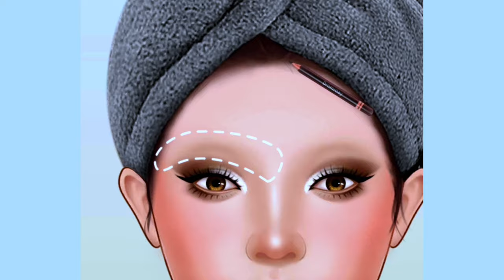ASMR Ugly girl transformation in beautiful model | ASMR Animation makeup video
ugly girl transforming into a beautiful model | ASMR makeup and dress up animation
asmr
makeup
asmr makeup
face makeup
makeup animation
asmr animation
beauty
makeup tutorial
girl
girls
asmr video
animation
dry skin
skin
transformation
glow up
mom
moms
wife
skincare tips
skincare hacks
clear skin
glowing skin
acne
skincare
psoriasis
rosacea
eczema
pimple
pimples
beauty hack
beauty tip
tip
shorts
trending
funny
satisfying
mlp
asmr face makeup
acne remove
my little pony
beauty channel
grand theft auto v
playstation 4
rekeyrackz
sony interactive entertainment
jsm beauty
makeup animasi
how to
tutorial makeup
illustration
makeup animation asmr
ugly girl transformation into a beautiful girl
women
woman
useful things
tutorial
trucos de belliza
trucos
tricks
tips
tiktok mashup 2022
proyectos faciles
lifehacks
handcraft
girly
do it yourself
diy projects
diy activities
diy
crafts
korean skincare tiktok compilation
5-minute crafts girly
5-minute crafts
rihanna
jojo siwa
kim kardashian
celeb makeup trends
celebrity makeup trends
celebrity makeup transformation
insane makeup transformation reaction
gorgeous makeup transformation
insane makeup transformation
crazy makeup transformation that will shock you
crazy makeup transformation shorts
crazy makeup transformation
makeup transformation compilation
makeup transformation shorts
makeup transformation tiktok
makeup transformation from ugly to pretty
makeup transformation chinese
makeup transformation girl to boy
makeup transformation
makeup tutorial brown skin
makeup tutorial dark skin
makeup tutorial baddie
makeup tutorial natural look
makeup tutorial eyeshadow
makeup tutorial eyeliner
makeup tutorial natural
makeup tutorial tiktok
makeup tutorial black women
beauty face makeup
animation video
animation asmr
clip
clips
vods
stream
moments
highlights
dancorona
corona
dan
streamer
foundation
lipstick
eyeliner
powder
makeup lopk
asmr no bgm 버전 메이크
asmr lilibu
asmr mukbang
asmr food
asmr zombie
asmr massage
[asmr beauty]transformation of zombie into a beautiful girl 💕💕
asmr beauty
asmr sleep
asmr makeup
asmr animation
asmr animated
acne removal face makeup
acne remove face makeup
2d makeup
acne removal skin care
paper makeup
makeup animated
boy face makeup
male makeup
animated asmr video
animation makeup
asmr motion
makeup look
makeup video
girls makeup asmr
girls makeup
face beauty
face cleaning
face makeup asmr
soft glam makeup tutorial
quick makeup
professional makeup tutorial artist
no makeup makeup
natural makeup
makeup videos
makeup tutorials
makeup tutorial for girls
makeup transformation tutorial *45:62* shorts makeup trending trending youbeshorts
makeup routine
makeup for beginners
glowy makeup
everyday makeup
easy makeup
5 minute makeup
10 minute makeup
skin care
beautiful face makeup
acne clean makeup
skincare routine
acne clean
asmr animation makeup
스킨케어
메이크
satisfaction
asmr videos
2022 lastest makeup ideas
2022 lastest makeup
tiktok viral
hijab beauty shorts
easy makeup hacks
e
hijab kesy kren
hijab makeup
hijab tutorial
hijab dulhan makeup
hijab beauty
hijab makeup tutorial
hijab bridel makeup tutorial
crossdresser
crossdressing
male to female
vibe
lulupang
recommend
루루팡
dab cart
dab pen
smoke sesh
izzy
prank
for you
sleeping in makeup
toronto asian hair salon
asian hair salon asmr
asian hair salon nyc
asian hair salon london
watch this before you go to your local asian hair salon
thrift haul
try on haul
productivity
thrift with me
fashion
vlogs
emily ferrier
youtube shorts
short
shorts video
funny shorts
outside shorts
shorts compilation
avm shorts

girl and a zombie
girl attitude status
girl attitude
擠痘痘 asmr
擠痘痘 黑頭
여드름 압출
블랙헤드 제거
pimple popping animation
pimple popping videos blackheads
코  with me
glow up tips
glow up at home
magic princess
pinkie pie
sunset shimm
clay coloring
satisfying clay videos
looking for my little pony
looking for pony
dance girl
haldi ceremony
haldi ceremon
haldi
bridal lehenga
indian bridal hairstyle
indian bride
indian bridal makeup
indian bri
homeless makeover transformation compilation
homeless woman transformation makeover
homeless man makeover amazing transformation
korean beauty makeup stop motion animation
makeup stpo motion animation
makeup stop motion animation
black beauty animation
makeup gone wrong
worst makeup
ASMR ugly teen girl transforming into beautiful girl Makeup  | बदसूरत लड़की को खूबसूरत लड़की बनया